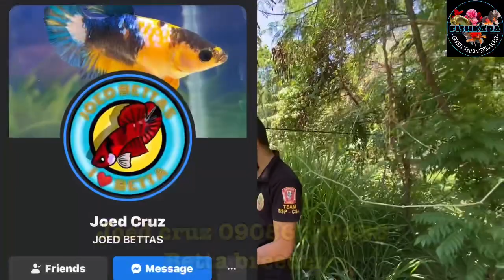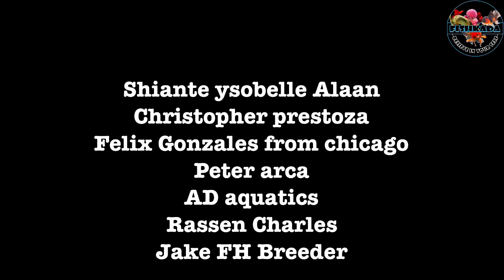Koleksyon ng mga BETTA|PANGDAYO NA..PANGMASA PA!!SHOWTYPE,IMPORTLINE,QUALITY!500 mo PANG ENTRY NA!😱